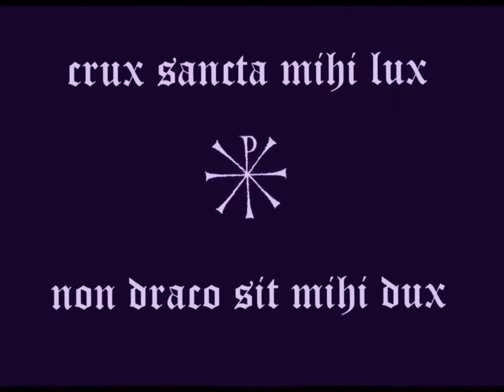NAOS - Angelomachia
'Angelomachia' :all music and art by Nigel Jackson and Patti Jackson. Concept and esoteric symbolism inspired by  the original essay 'Angelomachia: Fallen Angels & Revolted Kshatriya' by Nigel Jackson, published in 2009 in the journal 'Sacred Web' (Issue 24).

Video produced on the Feast Day of St Cecilia.

'Pride was the cause of the fall of him who had been called Lucifer - "the Light Bearer". Pride, the most corrupt and corroding, the most hideous, of all sins. Pride and lust for power. If we would guage the horror of these, look out upon the misery of the world today. For the spawn of pride is war.'

Montague Summers: 'Witchcraft & Black Magic'

'Lucifer symbolizes "the inverse attraction of nature", that is the tendency toward individualization, with all the limitations inherent in it. His abode is therefore "il punto al qual si traggon d'ogni parte i pesi" [Inferno xxxiv, 110-111. - '...the point to which all gravities are drawn''] or, in other words, the center of the attractive and compressive forces represented by gravity in the terrestrial world: and the latter, which attracts bodies downward (that is to the centre of the earth), is really a manifestation of "tamas" [according to Vedantic doctrine  tamas is the guna manifesting the condition of 'obscurity assimilated with ignorance, and represented as a downward tendency'].'

 Rene Guenon:  ch. 8 - 'Cosmic Cycles' in 'The Esoterism of Dante'.